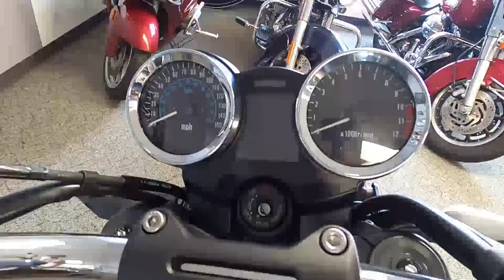2020 Kawasaki Z900RS ABS - New Motorcycle For Sale - Milwaukee, WI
Please visit Southeast Sales Powersports to view this New Candytone Green 2020 Kawasaki Z900RS ABS for sale in Milwaukee, Wisconsin.

Stock# A039780

Description:
2020 Kawasaki Z900RS ABS
THE 1973 LEGEND RETURNS
Reigniting the classic style of the original Z1 900 motorcycle, the Kawasaki Z900RS ABS motorcycle calls upon timeless design elements with minimal bodywork and no fairing for a pure retro-style look. The Z900RS ABS line is completed by a 948cc engine and modern technology for a classic yet modern ride.

Features may include:
948cc liquid-cooled, inline four-cylinder engine
Assist and slipper clutch
Horizontal back-link rear suspension
ADDITIONAL VEHICLE
Authentic retro styling
Iconic teardrop fuel tank
Tuned stainless steel exhaust system
Round LED headlight
Bullet shaped analogue dials